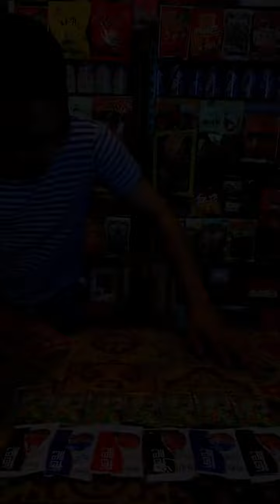找狗蛋帮忙看店，没想到盈利还没狗蛋吃得多！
我们的内容均以儿童安全为前提制作，不会包含任何可能对其造成伤害的情节。 時光匆匆